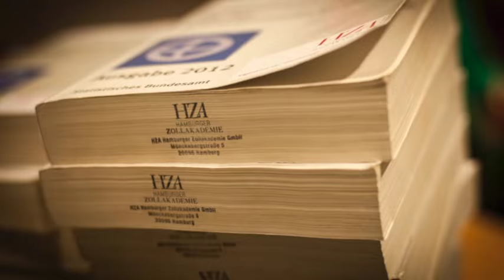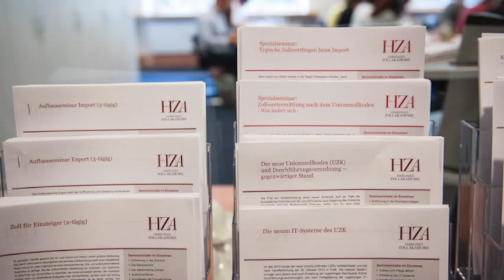HZA Podcast Iran Embargo 17.07.2015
Informieren Sie sich in nur 6 Minuten über die aktuellen Entwicklungen im Iran Embargo mit Dr. Lothar Harings im Interview.